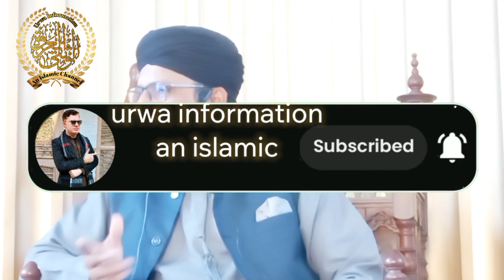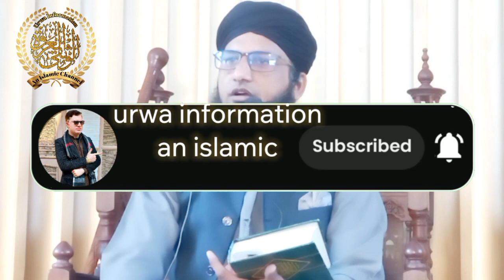Ramzan ul Mubarak Mein Quran-e-Pak Se talluk Kaise Joda Jaaye | Dr Mufti Abid ur Rahman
urwa information an islamic youtube channel
quran tilawat
quran recitation
quran kareem wi
quran sharif
quran pak tarjuma ke sath
quran pak
quran pak ki tilawat tarjuma ke
sath
quran pak sikhne ka tarika
quran pak with urdu translation full
quran pak ka tarjuma
quran pak ki surat
quran pak ka pehla para
quran pakistan
quran samajhne ka tarika
quran ko galat padhna kaisa hai
quran ko samajhne ka tarika
quran sahi se kaise padhe
ramzan
ramzan ki fazilat
ramzan naat
ramzan drama 2024
ramzan recipe
ramzan jani
ramzan ma hambistri
ramzan me humbistari kar sakte hại
kya
ramzan ma bol
ramzan ma weight loss
ramzan me weight loss karne ka
tarika
ramzan ma ana wala drama
ramzan ma drama
ramzan mai madina
ramzan mein itikaf ka tarika
ramzan mein nikah
qalb ko ayina kaise banaye,quran ko jalana kaisa hai,quran,cancer ka pakka ilaj quran se,quran pak ki jhooti qasam khana,quran pak par araab (zabar zer pesh) kb aur kyun lage,qurani wazaif,naate pak,kale jadu ka tod quran se,quran ki qasam ka kaffara,kaly jadu ka ilaj quran se,kala jadu ka ilaj quran se,jadu tona ka ilaj quran se,tadabur e quran,wali kaise bane,kale jadu ka tod kaise karen,mureed kaise bane,wirasat kaise taqseem karen